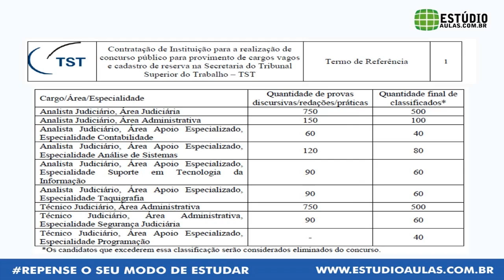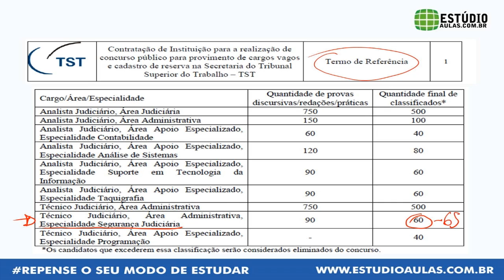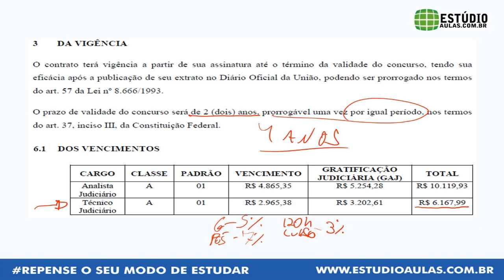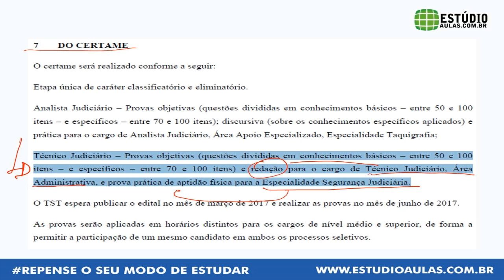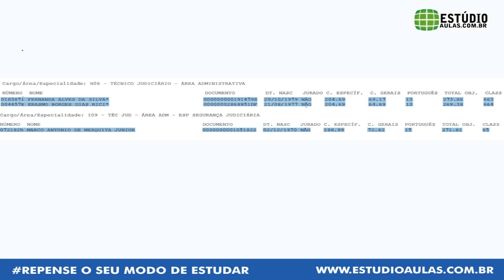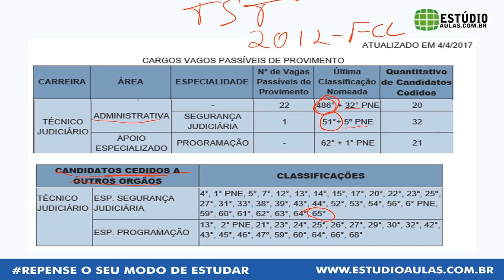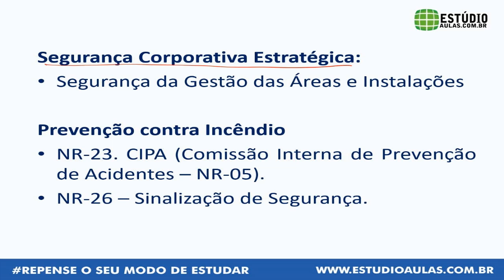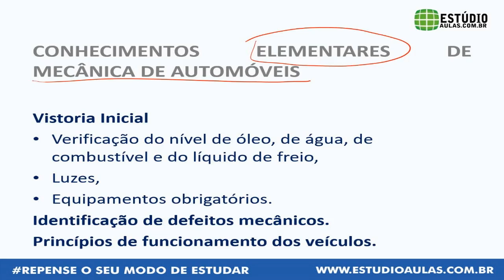TST 2017 | Análise de Cargos | Segurança Institucional - Prof. Lucas Neiva